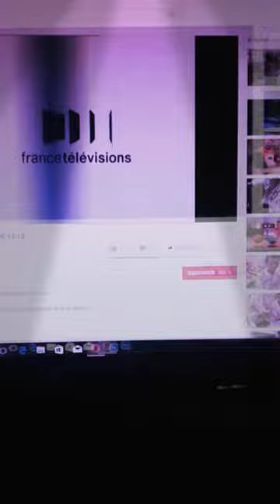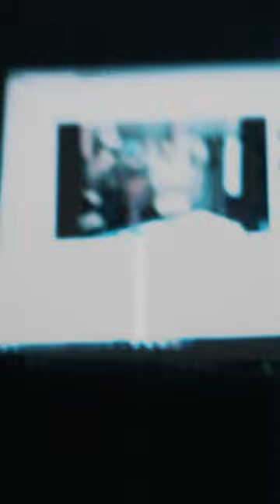C'est pas drogué la guerre 14/18